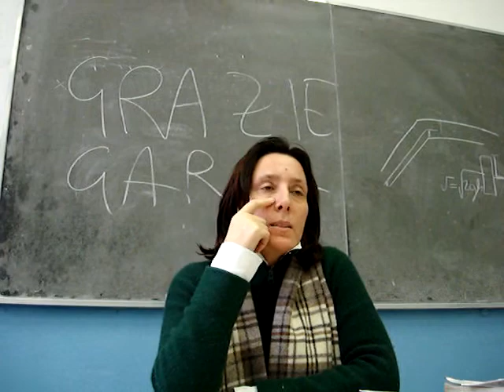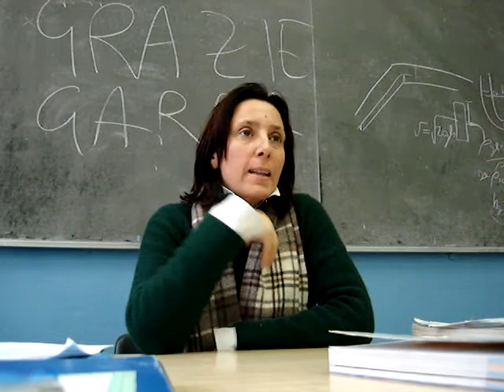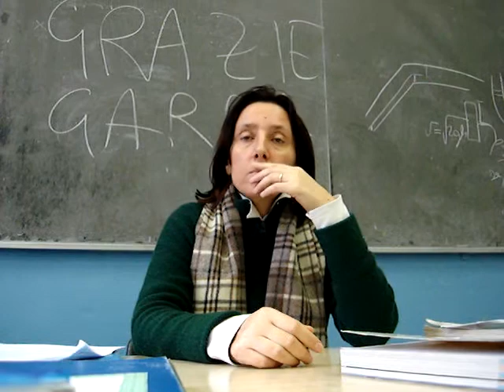Supplente1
Work in progress... la descrizione arriverà al più presto